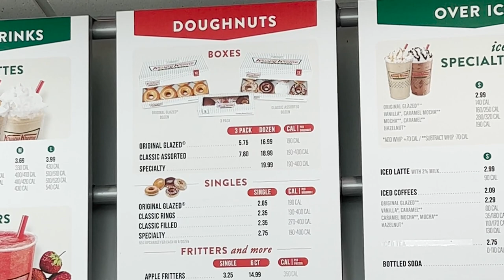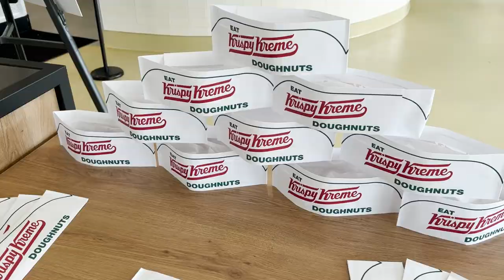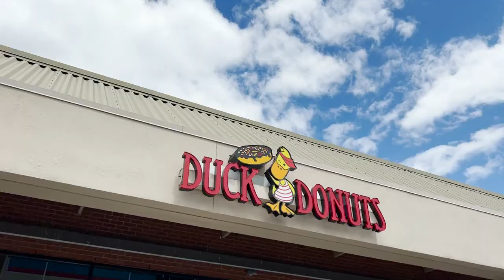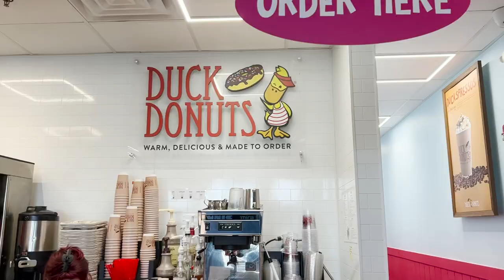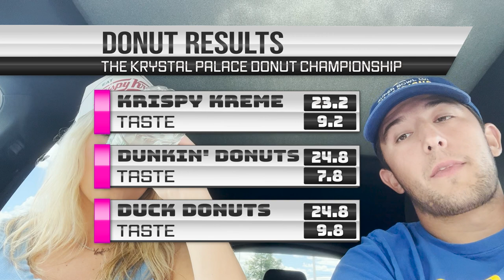Donut Challenge for the Best of the BEST Donut Chain *SHOCKING RESULTS*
What are the best donuts? What is the best donut chain? We find out TODAY in this video. We are doing a donut challenge where we try out the top 3 donut chains - Dunkin' Donuts, Krispy Kreme, and Duck Donuts to crown the champion best donut chain! We will evaluate categories - price, convenience, freshness, coffee, and taste to determine the winner.

0:00 Challenge
01:49 Krispy Kreme
04:37 Dunkin Donuts
07:07 Duck Donuts
09:59 Winner is...